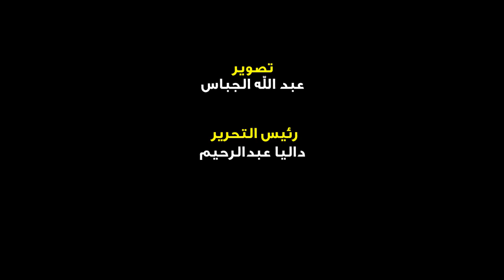أبرزهم محمد شوقي ووليد سليمان.. نجوم الأهلي يواسون حسام البدري في عزاء والدته